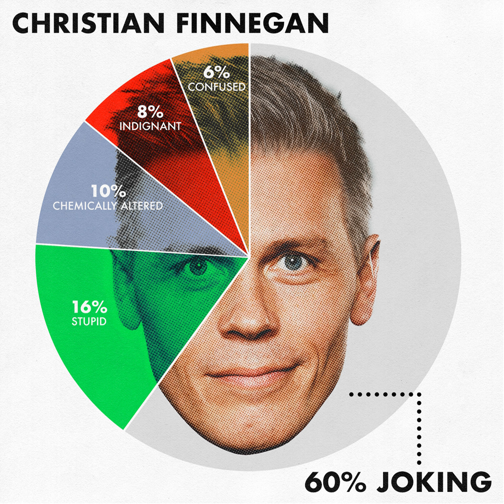Christian Finnegan | Gender-Neutral Body Areas - 60% Joking